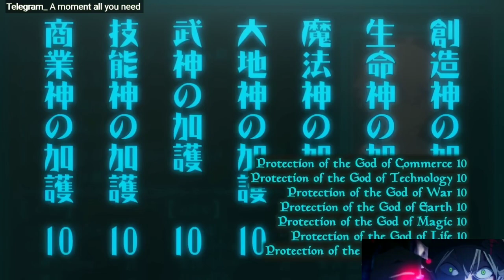He got blessed by seven Gods, and became overpowered 🔥🔥|| anime recap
Anime name__
The Aristocrat's Otherworldly Adventure: Serving Gods Who Go Too Far

Hii every one, in this series I am gonna recap or review some really interesting anime you should watch them right away. I hope you guys will like the series 🙂.